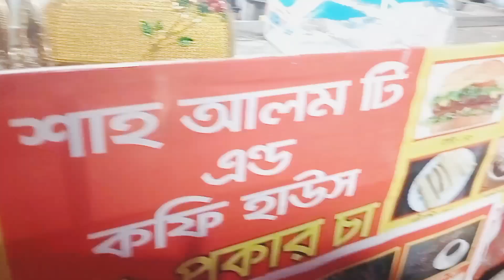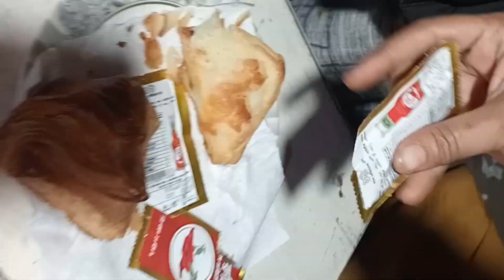নবীজি দুনিয়াকে কেন দুরে সরে যেতে বলেছেন dailyvlog islamiqvedio islamiqvlog#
এখানে হাদিস এবং কুরআন নিয়ে বিভিন্ন ধরনের আলোচনা করা হয়।
যদি কারো কোন বিষয় জানার থাকে তাহলে অবশ্যই কমেন্টে জানিয়ে দিবেন